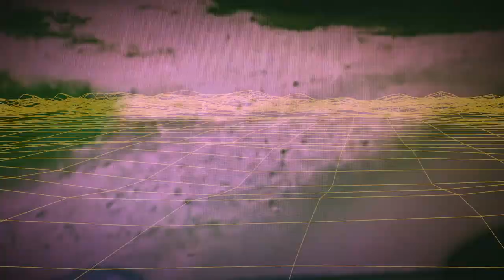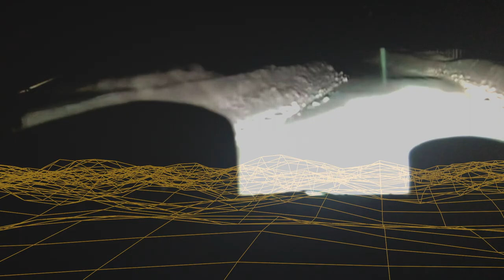Conveyor Belt – Hymn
Super Special Stage – Hymn

This song is dedicated to Kalle Rovanperä & Jonne Halttunen for their two consecutive World Rally Championships in 2022 and 2023.

You are the road. You are the engine. You are the youngest two-time world champion, and your name is written in the stars. No words can match the gratitude and humility we feel in the face of your achievements. Please accept this hymn we’ve written to honor your endeavors. Thank you and congratulations!